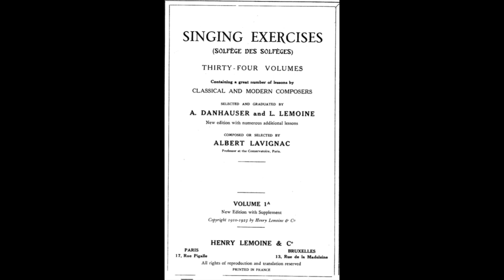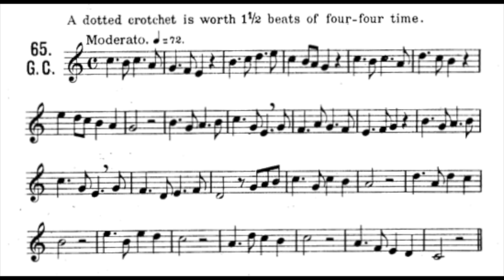Lavignac Volume 1a No:65 With Two Handed Piano